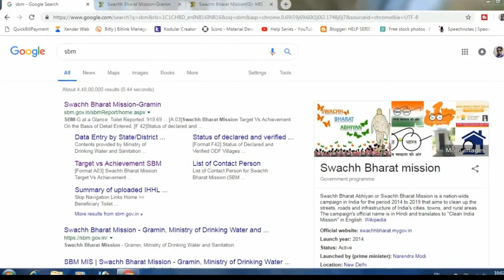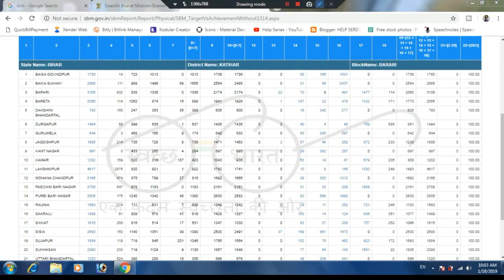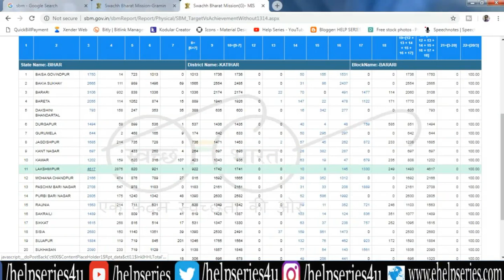शौचालय योजना की लिस्ट में आपका। नाम कैसे देखें- Shochalay ki list me apna Naam Kaise Dekhe | New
हेलो दोस्तो आज के वीडियो में हमने बताया है कैसे आप अपना शौचालय योजना लिस्ट में अपना नाम देख सकते हैं  दोस्तों भारत सरकार स्वच्छ भारत मिशन योजना के अंतर्गत सभी केटेगरी के सभी लोगों को  शौचालय  बनाने हेतु ₹12000 की धनराशि सीधे उसके अकाउंट में देती है  दोस्तों यदि अभी तक आपको इस योजना के अंतर्गत शौचालय बनाने हेतु  ₹12000 की धनराशि प्राप्त नहीं हुआ है तो आप आज ही इसके लिए आवेदन दे सकते हैं दोस्तों आवेदन देने के लिए एक सोचालय का फॉर्म के साथ  आपका शौचालय का फोटो आधार कार्ड बैंक अकाउंट  इन सभी डोकोमेंट्स को आप अपने  गांव के आंगनबाड़ी केंद्र  या आशा कर्मियों को या फिर अपने वार्ड सदस्य को  या फिर मुखिया से संपर्क कर  इंडोको मैंस को आप उन्हें दे सकते हैं जिसके पश्चात आप का भी नाम शौचालय योजना  लिस्ट में आ जाएगा  दोस्तों इस वीडियो में हम ने बताया है कैसे आप शौचालय योजना लिस्ट में आप अपना नाम देख सकते हैं सर्वप्रथम आप ऊपर दिए गए लिंक पर क्लिक करें  और वहां कुछ डिटेल को देने के बाद आप आसानी से अपने गांव आसपास  किन-किन का नाम इस लिस्ट में आया है आसानी से आप अपने मोबाइल या फिर कंप्यूटर से देख सकते हैं दोस्तों वीडियो पसंद आए तो हमारे चैनल को लाइक करने के साथ शेयर और सब्सक्राइब जरूर करें

swachh bharat mission gramin,swachh bharat abhiyan website,household latrine (ihhl) application,swachh bharat abhiyan toilet scheme form toilet list sochalay yojana, toilet yojana  pradhan mantri sochalay yojana,शौचालय की लिस्ट में अपना नाम कैसे देखें,sochalay ki list me apna nam kaise dekhe,how to find sbm report,report,sbm report,list of toilets,government toilets sbm,swacchh bharat misson,sarkari letrin details,modi misson,grameen swakch bharat misson,स्वच्छ भारत मिशन,sarkari tatti,list me nam kaise dekhe,sochalay list,sbm yojna,